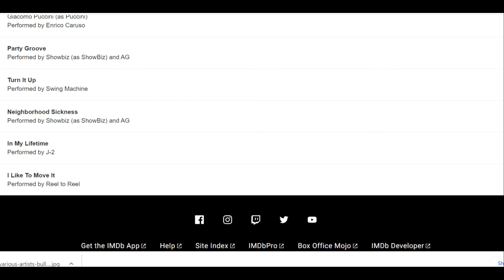Bullet Review (1996)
Butch Stein (Mickey Rourke) is out of prison and back on the streets of Brooklyn, N.Y. A lifelong junkie, Butch quickly falls back into his old ways with best friend Lester (John Enos III). Then Butch steals from a local drug pusher, Tank (Tupac Shakur), who decides to settle an old score by sending one of his toughest soldiers after Butch. But Tank soon discovers that Butch is going to put up a fight -- with the help of his brothers, Louis (Ted Levine) and Ruby (Adrien Brody).